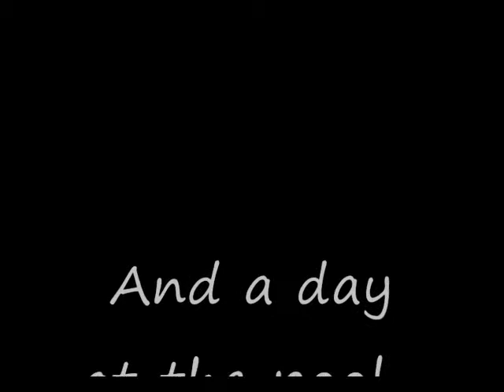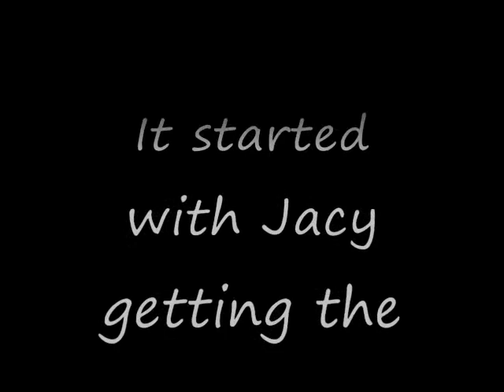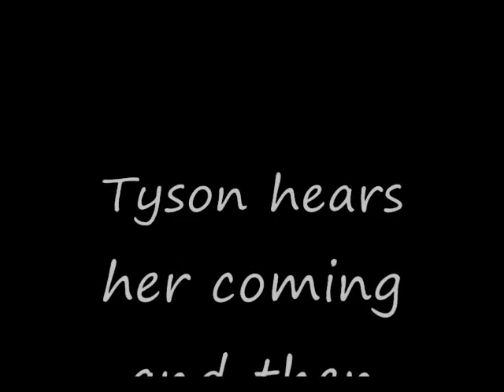Epic Battle with the famous pit bulls Jacy and Tyson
Once again Jacy and Tyson make an appearance. This time in a battle of epic proportions. Music- O Fortuna by Carl Orff

See their other video's
Geico Pig commercial parody
Discover Card Peggy commercial parody
Decon Mouse commercial parody